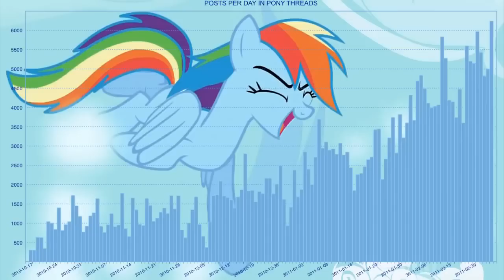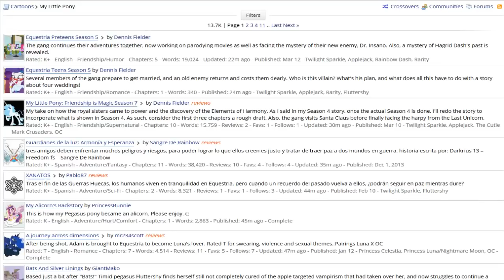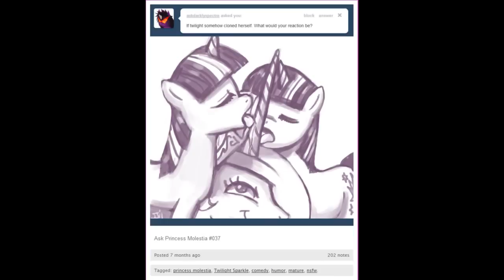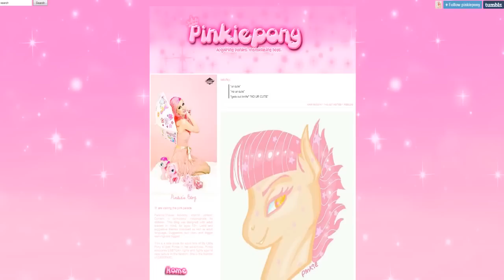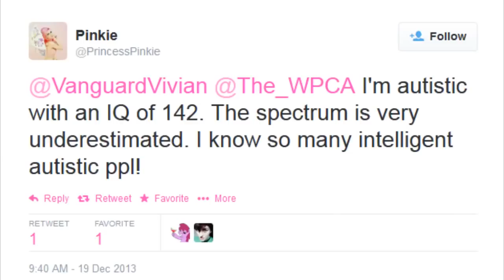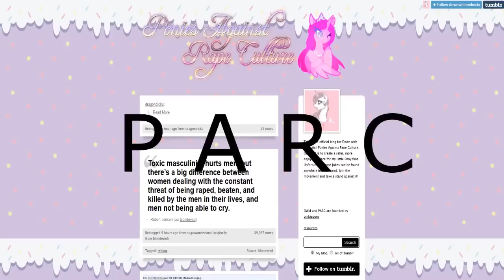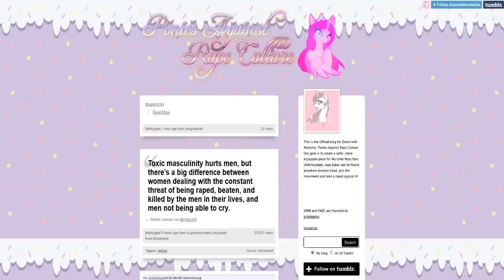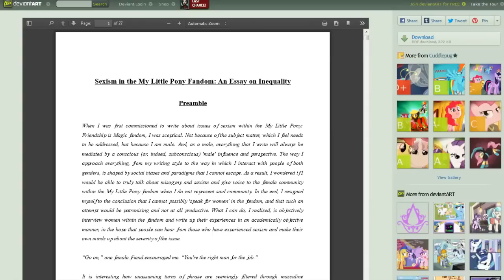The Hugbox Chronicles Episode 4